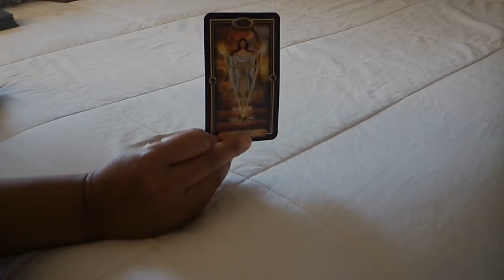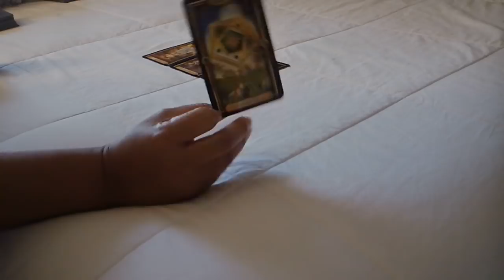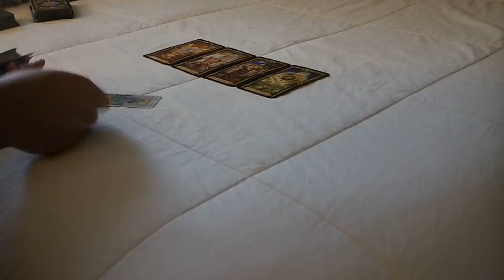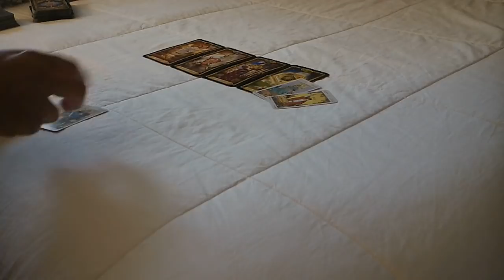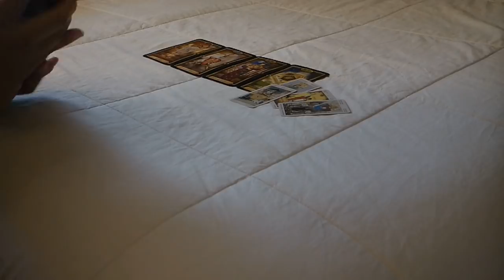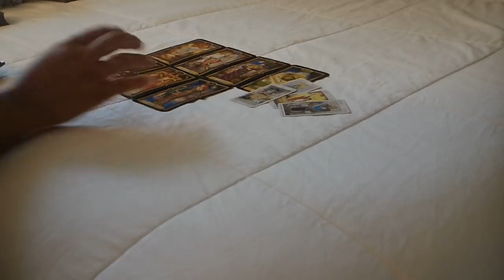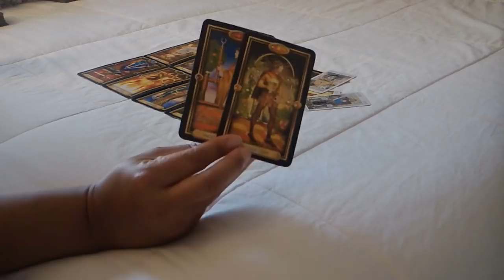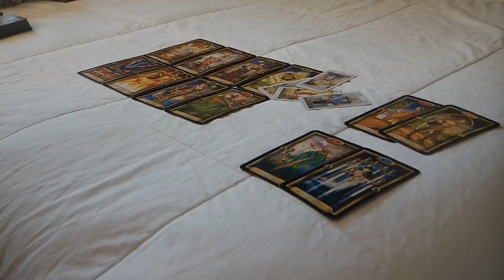TAURUS LOVE~FEB. 6-7~THEY'RE WAITING ON YOU